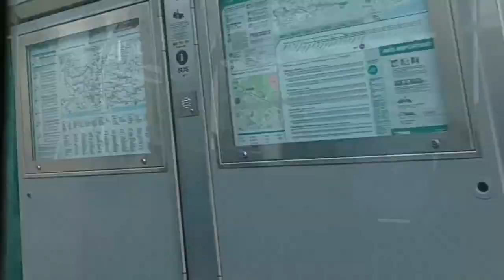Viaje Barcelona City | Outside Travel